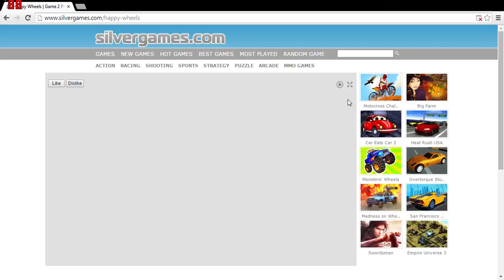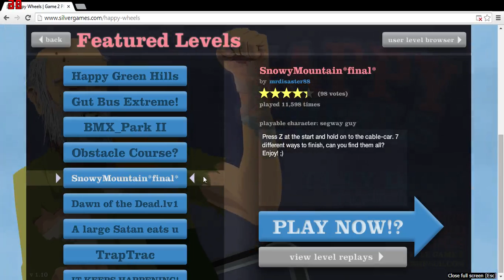HAPPY WHEELS!!!!! FUCK THERES A CHAIR ON MY FU%KING HEAD!!!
MORE HAPPY WHEELS, REACTIONS SHALL BE DIFFERENT NEXT TIME

You guys are just simply the best!!!

Like this video if you enjoyed it and want to see more!!

Comment if you want to comment!!!

Tommywilko18